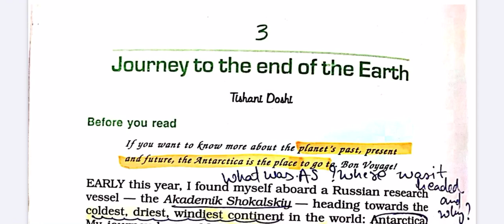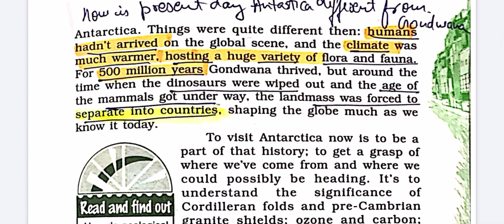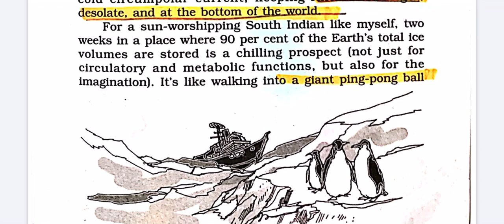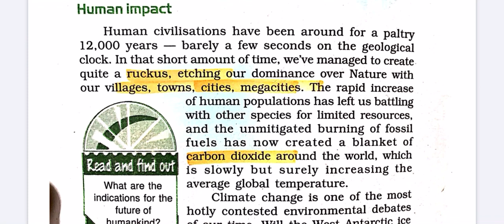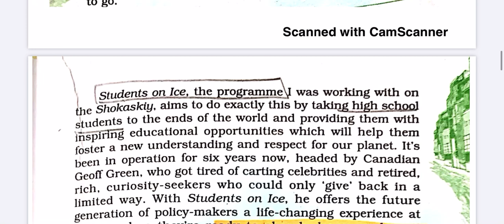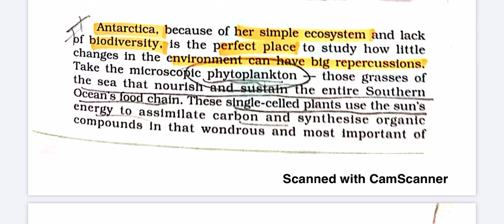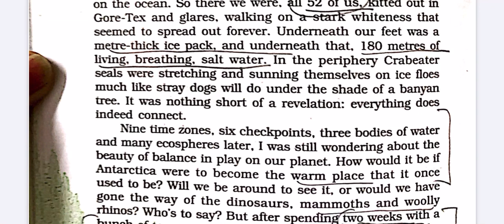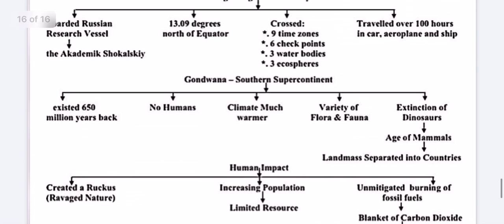Journey To The End Of The Earth- Manisha Anand